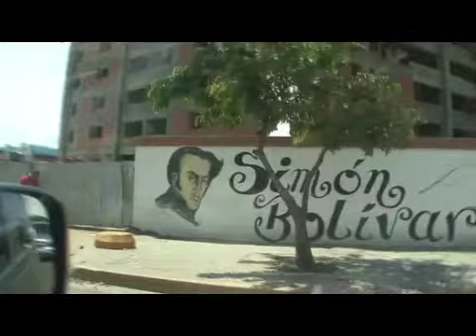Caracas, Venezuela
Alex Boylan takes an inside look into Caracas, Venezuela and it's people.